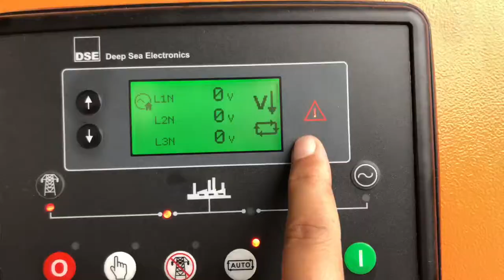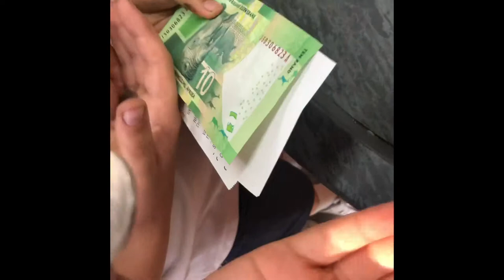The daily hustle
As 24 hour Trading takes its toll , the days begin to blur.